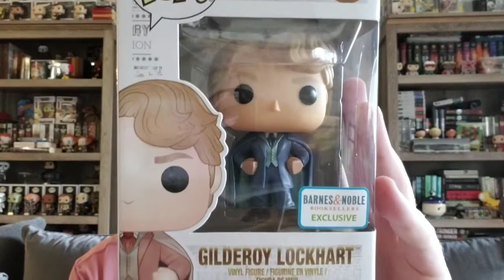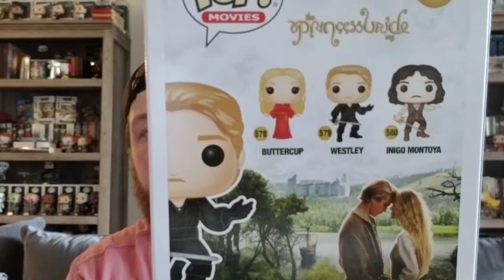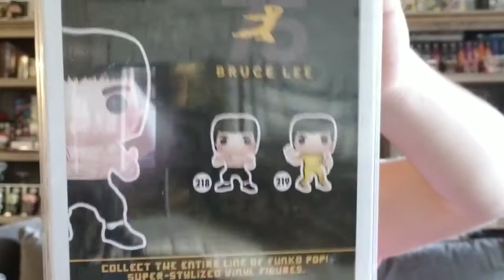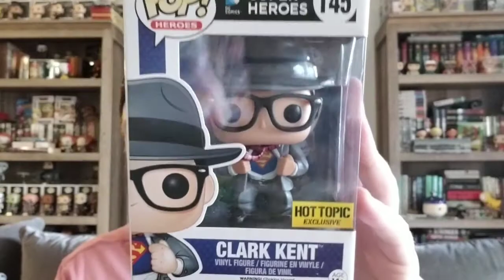Huge Pop Haul - Pickups, Trades, and Pop Swaps